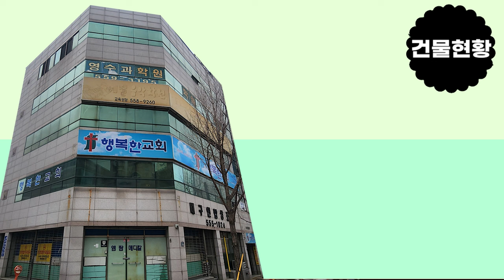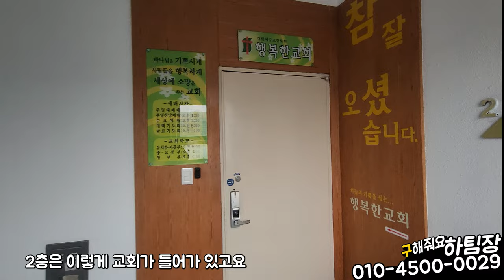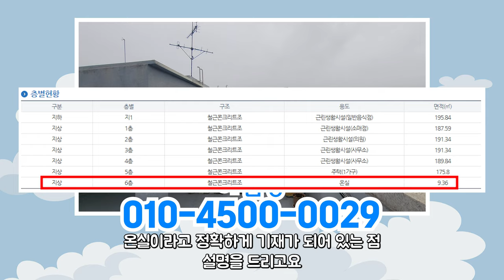대구상가주택매매 서구 중심 서구청 인근 도로변 상가주택 ★지하까지 만실★엘리베이터 있어서 편하게 거주하시죠^^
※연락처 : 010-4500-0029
※카카오톡 ID : 45000029 (검색)
※해당영상 매물번호:131223

▶소재지 : 대구광역시 서구 평리동 1067-9
▷면적 : 대지 329.7㎡ (구, 99.7평) / 연면적 1141.11㎡ (구, 345.1평)

▶거래형태 : 매매
▷거래예정금액 :17억원
▶중개대상물의 종류: 상가주택

▶총 층수 :
-지하 1층
-건축물 대장상 (옥상 온실 포함) 6층
-건축물 외관상 지상 5층

▶방향[거실 기준] :남
▷입주가능일 : 등기 이전 후 입주가능
▶방수[근린생활시설 미포함] / 욕실수 : 방 4개 / 욕실 8개

▷관리비[청소비용,승강기 유지비용 등] : 매월 약 200,000원 예상

◆대표:沈民貞
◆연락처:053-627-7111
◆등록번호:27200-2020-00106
◆소속공인중개사 : 하준영